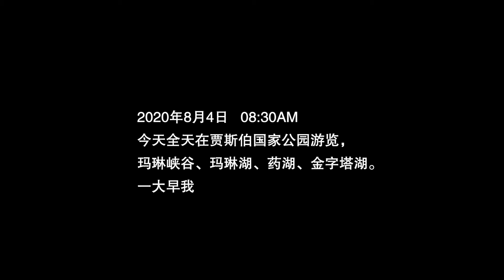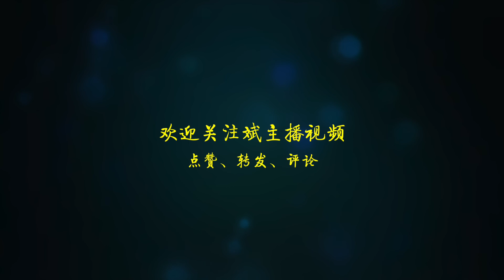八天七晚班夫行，第三天贾斯伯，游览玛琳峡谷、玛琳湖、药湖、金字塔山、看见了一头巨型加拿大公鹿，丝毫不怕人（欢迎订阅）